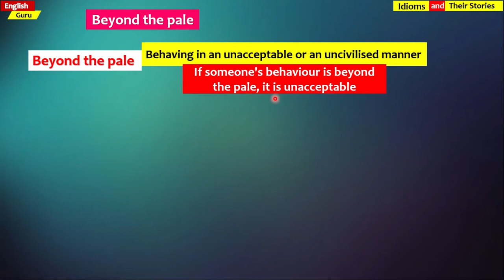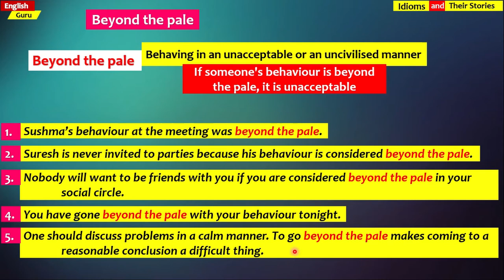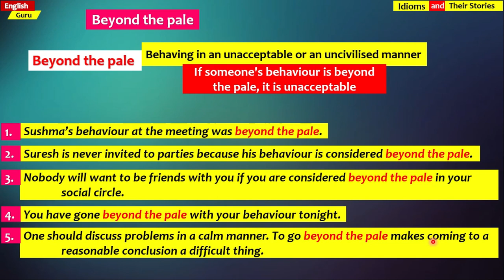Beyond the pale -Idiom and it's Story - Easy English Explanation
What's is the meaning of  Beyond the pale?
Beyond the pale and it's usage in the sentences.